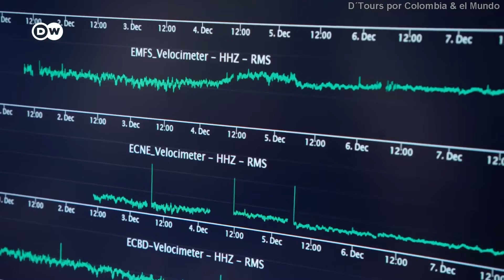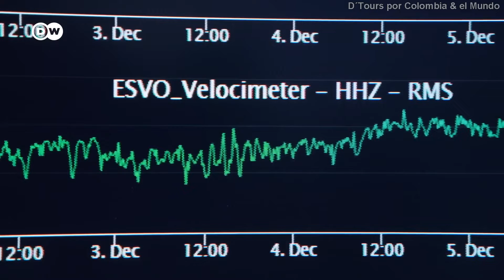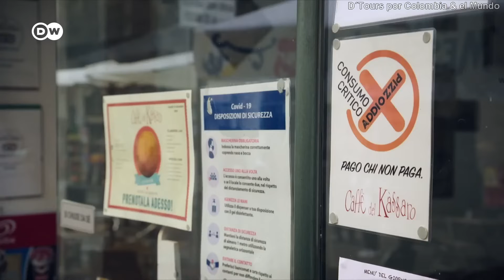Sicilia Italia Viaje por el Mediterráneo Documental